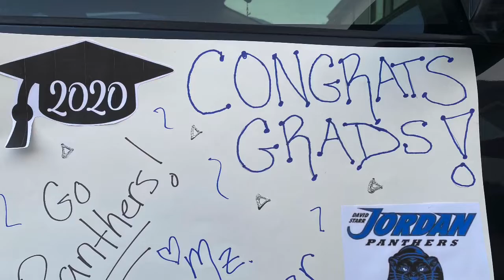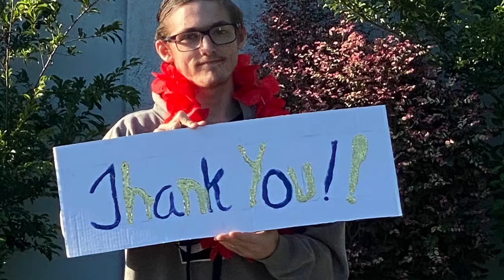Seniors Pictures & Parade 2020